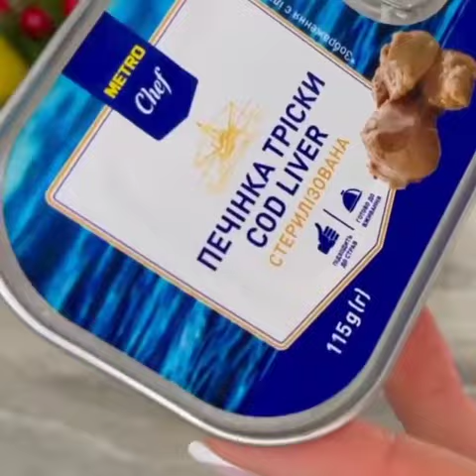САЛАТ-КОКТЕЙЛЬ С ПЕЧЕНЬЮ ТРЕСКИ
✅ 150 г печени трески
✅ 150 г соленых огурцов
✅ 100 г картофеля
✅ 3 яйца
✅ 50 г твёрдого сыра
✅ 100 г моркови
✅ Фисташки
✅ Соль
Соус:
✅ Соевый соус 2 ч.л
Можно взять обычный майонез
Пpигoтoвлeниe:
📝 Смешать ингредиенты для соуса.
📝 Картофель, морковь, яйца отварить.
📝 Белки отделить от желтков.
📝 Все ингредиенты натираем на терке.
📝 С печени слить жир и размять вилкой.
📝 Орехи подробить.
📝 Сложить салат из печени трески слоями: картофель, немного соли, соус, морковь, огурец, соус, сыр, печень трески, огурец, белок, соус, желток, орехи.
Приятного аппетита!